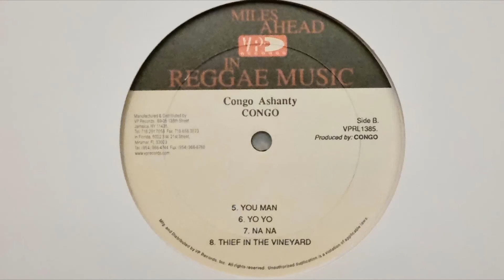Yoyo - Congo Ashanti